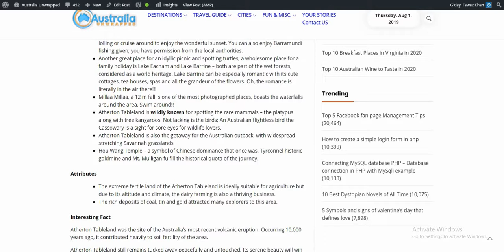Atherton Tableland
Australia Unwrapped is committed to bringing you the best Australian based content, ensuring you get the most out of your Australian Adventures.  Make sure you comment on our article or our channel. Maybe you have had a recent Australian adventure and want to share your story, submit via our website and let the world know what a great time you had.
If you have any Australian stories be sure to share them with us at Australia Unwrapped